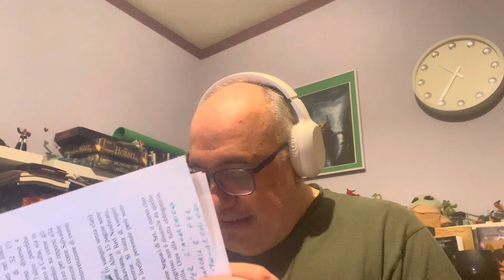Vampiri la Masquerade 5ed: Anarchici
Libertà!
Link al manuale
Link agli Anarchici

Link Amazon dove acquistare quello che più vi aggrada
Abbonati a questo canale per accedere ai vantaggi: